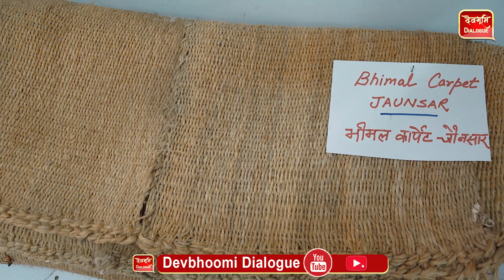भीमल, भांग, कंडाली के रेशों से बदलेगी पहाड़ की तस्वीर।Uttarakhand Fibers। Handcrafts। Ramesh Bhatt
भीमल, भांग, कंडाली के रेशों से बदलेगी पहाड़ की तस्वीर
उत्तराखंड में भीमल, भांग, कंडाली जैसे कई पौधे हैं जिनके रेशों से दर्जनों शानदार उत्पाद बनाए जा रहे हैं सरकार गंभीरता से सोचे तो फाइबर प्रोडक्ट का व्यापक बाजार तैयार हो सकता है